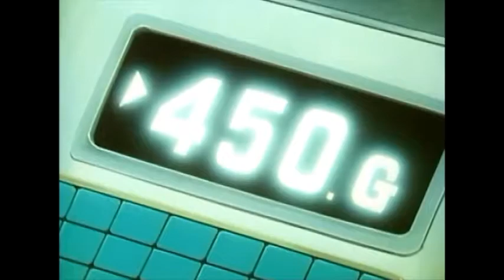SEE L EPISODE 2 ΟΙ TOP 10 ΚΑΛΥΤΕΡΕΣ ΣΤΙΓΜΕΣ ΤΟΥ DRAGONBALL Z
Directed by Daisuke Nishio (#1–199)
Produced by Kenji Shimizu
Kōji Kaneda (#118–291)
Written by Takao Koyama
Studio Toei Animation
Licensed by
AUS
Madman Entertainment
NA
Funimation
UK
Manga Entertainment
Original network Fuji TV
English network
US
First-run syndication, International Channel (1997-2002)
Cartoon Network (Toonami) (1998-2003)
Original run April 26, 1989 – January 31, 1996